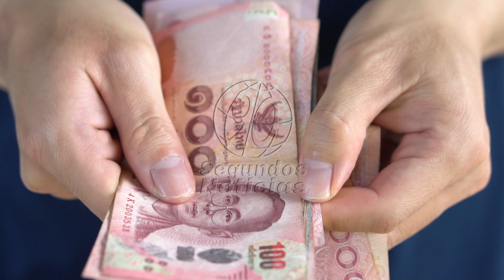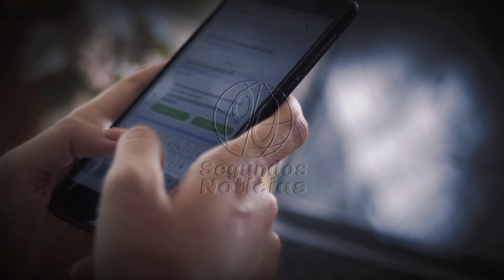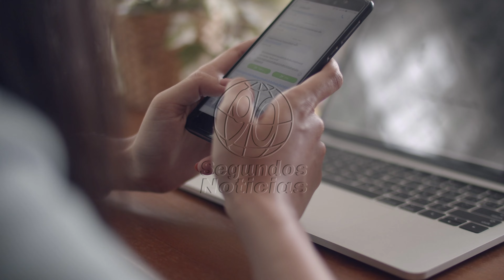🛑🎥Le prometieron pagarle por ver videos y terminó con una deuda de 23 millones de Pesos.👇👇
👇La impactante historia de Claudia Patricia, una maestra que buscó mejorar sus ingresos y terminó enredada en una estafa digital que le costó millones. A través de este video, Clau RM comparte su experiencia personal con la esperanza de prevenir que otros caigan en trampas similares. Exploramos cómo las promesas de ganancias rápidas por ver videos y capturar enlaces de Instagram pueden convertirse en una pesadilla financiera. 👇
90 Segundos Noticias, Somos independientes, con neutralidad e imparciales, objetivos y honestos en su concepto estricto. Sin prejuicios, justos y equilibrados. ...

¡Gracias! 🌟🤝